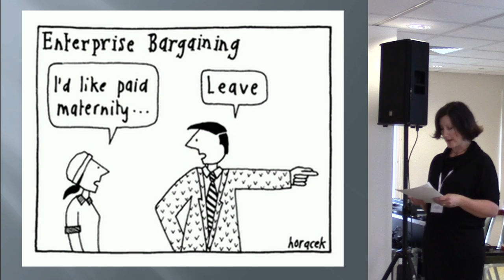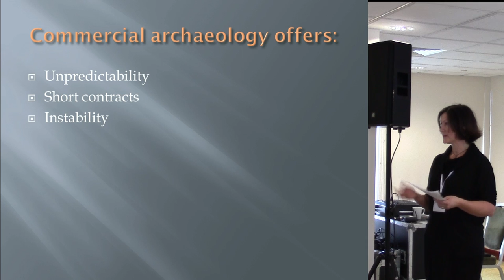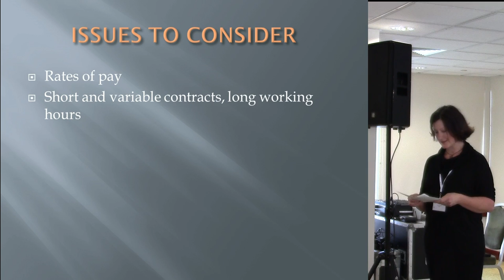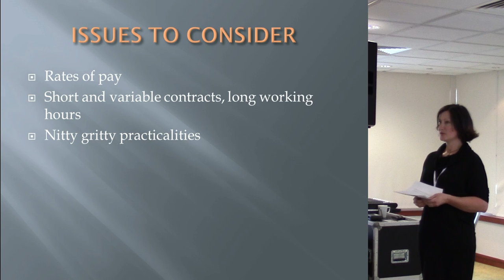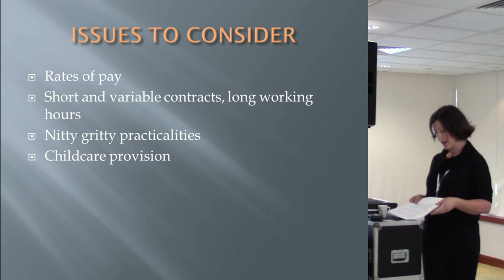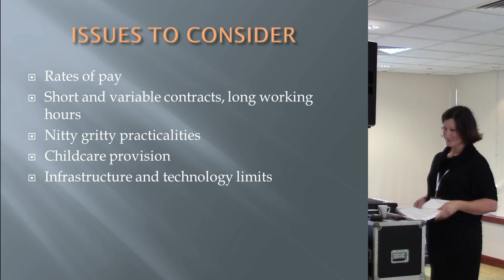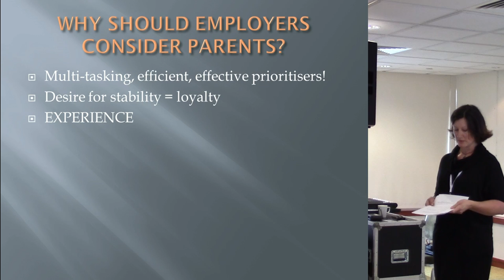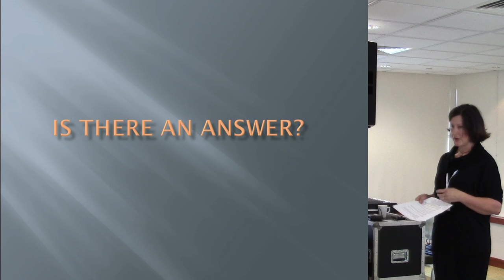Parents in archaeology: challenges facing parents working in archaeology in Wales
Fiona Grant (CADW) and Ian Grant (PCAT)

Juggling a career and raising children is difficult whatever your profession, and many challenges faced are common to all lines of work.  However, this short paper explores whether parents working within the archaeological profession, particularly within commercial archaeology and particularly within Wales, face specific or more enhanced challenges.

The following elements may all contribute to the challenge of combining an archaeological career with parenting; rates of pay, short contracts and variable working hours; childcare provision; distance, infrastructure and technology limits such as public transport, road networks, broadband and mobile coverage.  These will be discussed within the context of the profession within Wales.  However, many aspects may also apply to those working within the industry in any region with similar geographic constraints.

We discuss what mechanisms have been applied by some employers to alleviate some of the issues, whether voluntarily or owing to employment legislation, and ask what more could be done, and why.